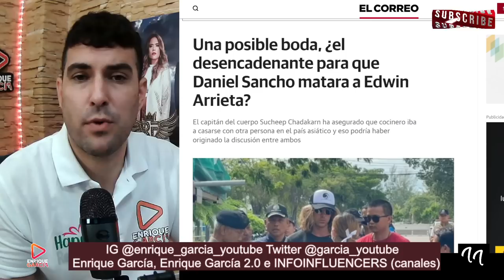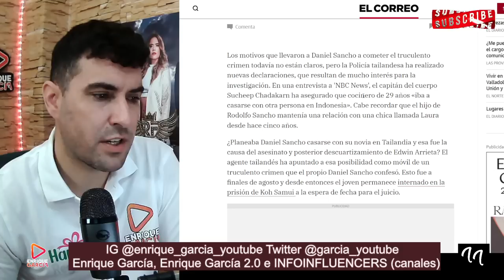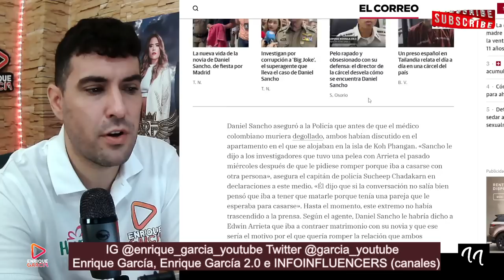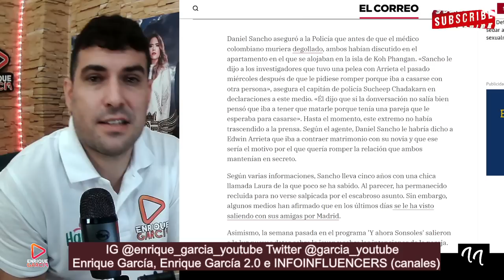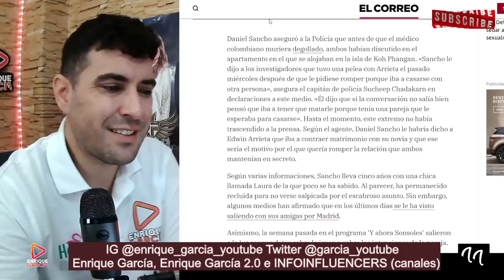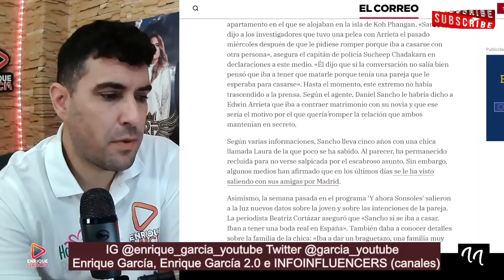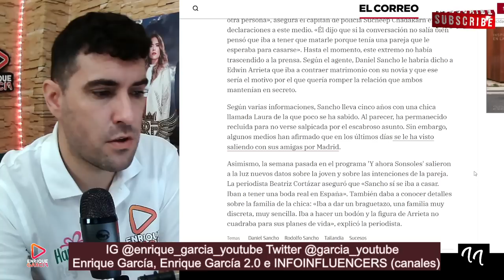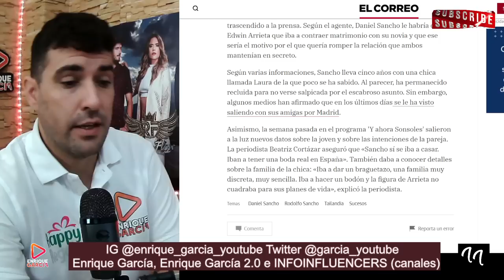FILTRAN el MOTIVO del AS3SINAT0 de Daniel Sancho a Edwin Arrieta en EXCLUSIVA ´NBC NEWS´